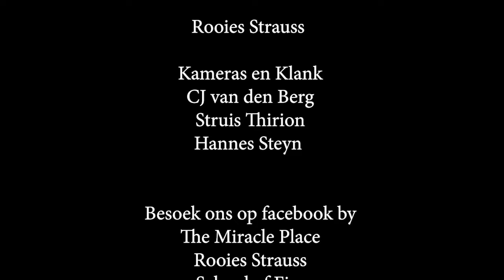Bid vir Suid Afrika 1| Wally Grobler | The Miracle place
Deel 1 van 2. Past Wally lei School of Fire om vir SA in te tree.